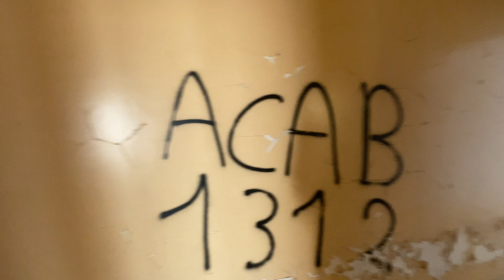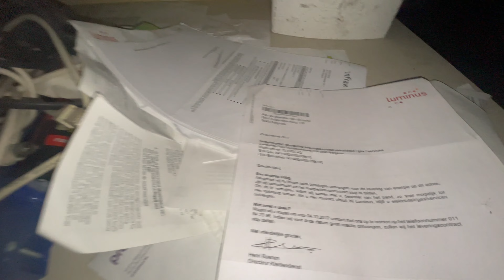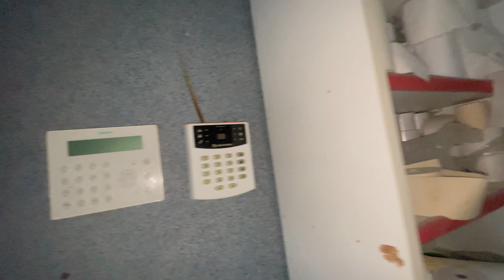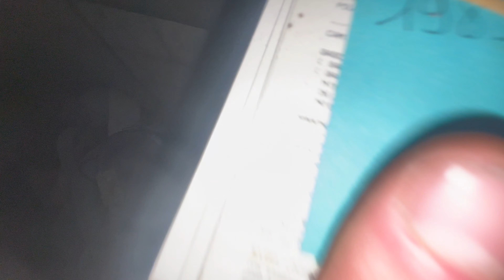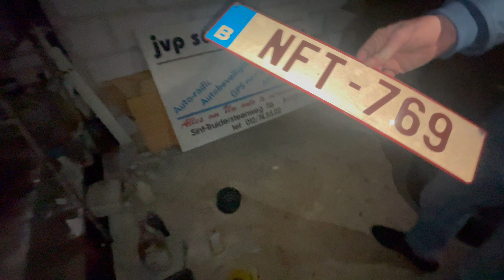WIJ VONDEN EEN VERLATEN VILLA & TANKSTATION IN BELGIE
Zelf locaties bezoeken? Kijk op onze website!